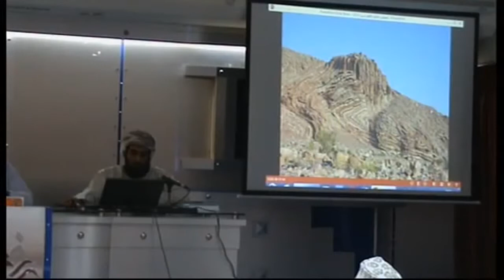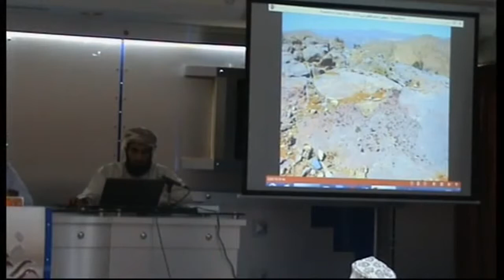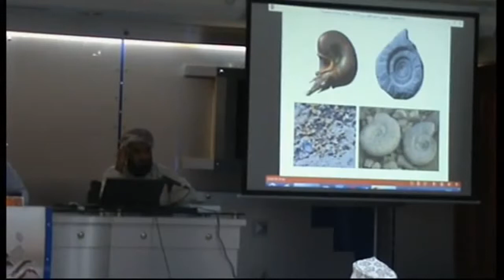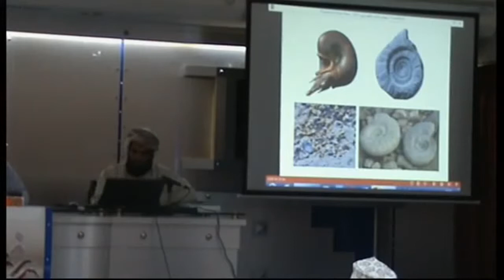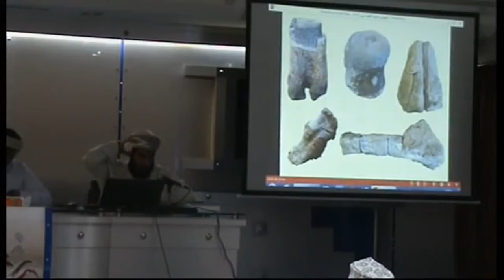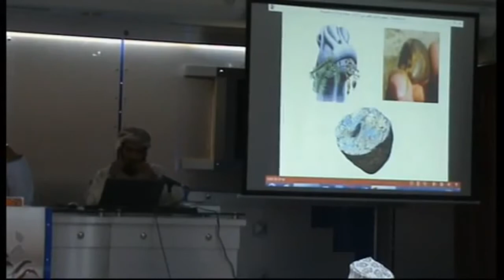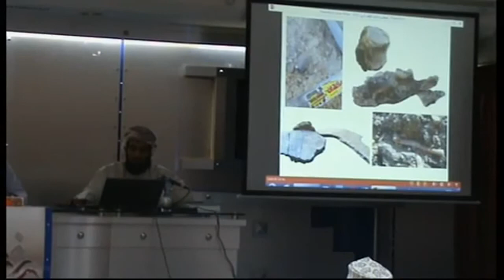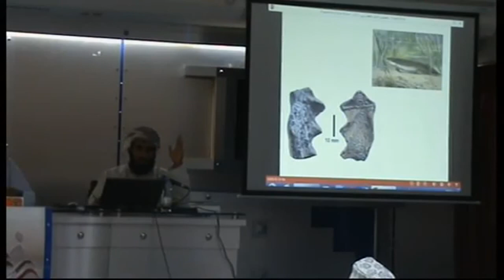عجيبة هي أرض عمان!! إسمع الى د/ محمد بن هلال الكندي رئيس الجمعية الجيولوجية العمانية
مصدر المقطع:

قصة الحياة في عمان من 700 مليون سنة إلى الآن

الدكتور محمد بن هلال الكندي
رئيس الجمعية الجيولوجية العمانية